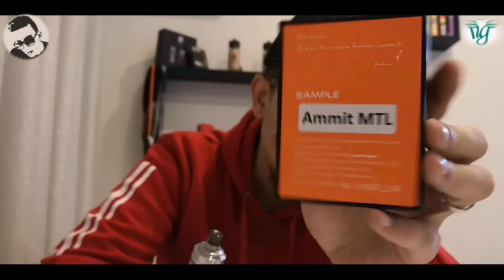"Florzinhas do Vapor" - AMMIT MTL / LOOP RDA 1.5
Sem querer parecer o que não sou, trago-vos uma história que me marcou 😅

Atenção!!
Todas as compras fora da EU e destinadas a Portugal, estão sujeitas a controlo aduaneiro.
Adverte-se para o facto de apenas ser possível receber, sem controlo aduaneiro, encomendas enviadas via "Priority Line Spain/UK/FR".